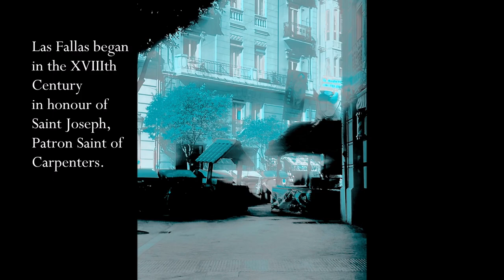Las Fallas de València (2023)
Produced by artist/poet Francisco Bravo Cabrera also known as Bodo Vespaciano.
2023
OMNIA CAELUM STUDIOS PRODUCTION
València, España